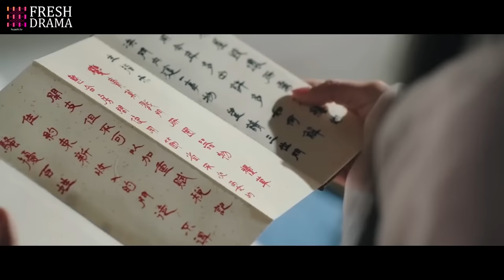【Multi-sub】Love of Devil and Demoness EP56 -End | Xu Kai, Bai Lu | CDrama Base